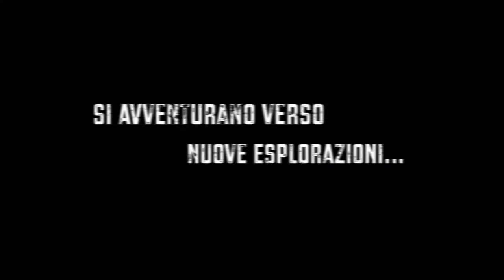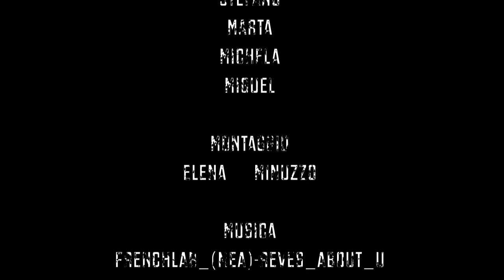Abisso Spaurasso 2-3 gennaio 2012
Raccolta foto punta esplorativa all'Abisso Spaurasso fatta il 2 e 3 gennaio 2012